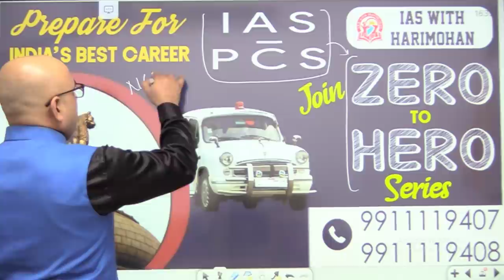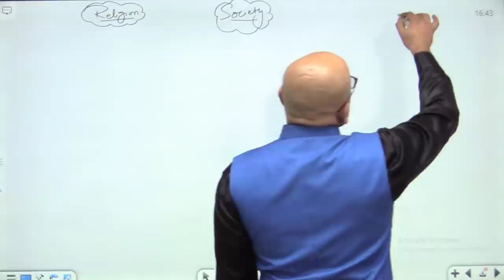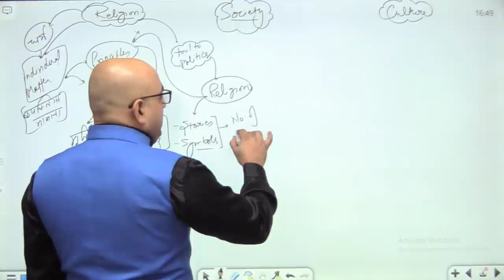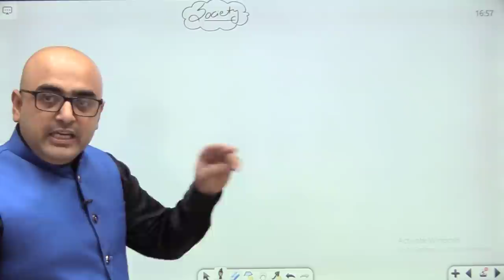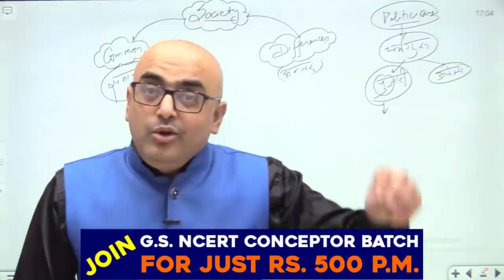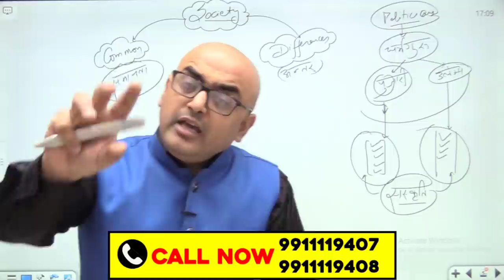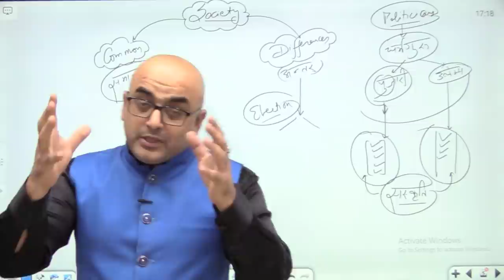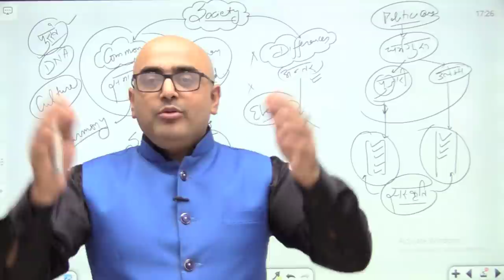Mohan Bhagwat का भाषण और RSS की बड़ी चाल Speech of Mohan Bhagwat and big move of RSS | Mr. HariMohan